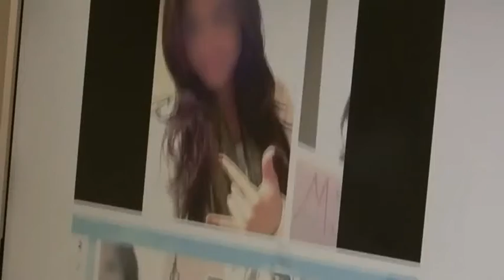Canada AM - Manti Te'o - Is his Story Real? Kimberly Moffit Psychotherapist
Kimberly Moffit shares with Jeff Hutcheson at Canada AM about the controversial story of Football player Manti Te'o.